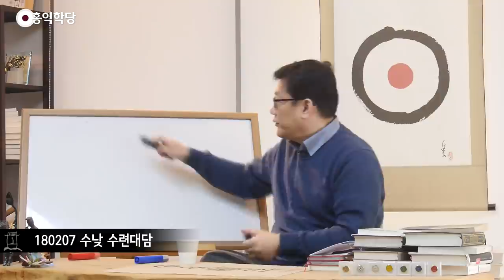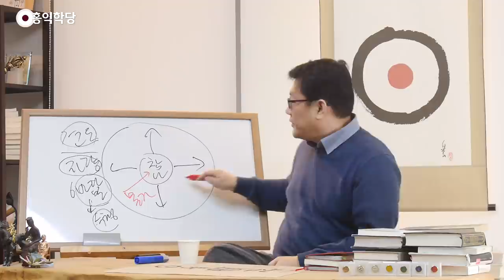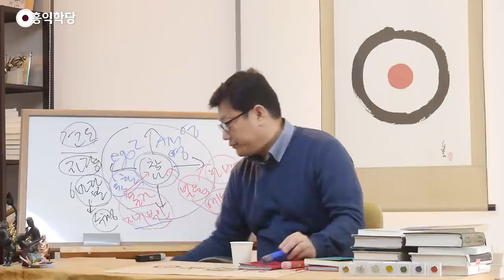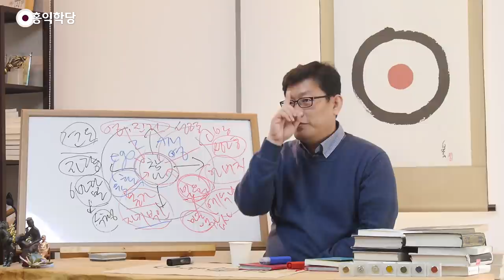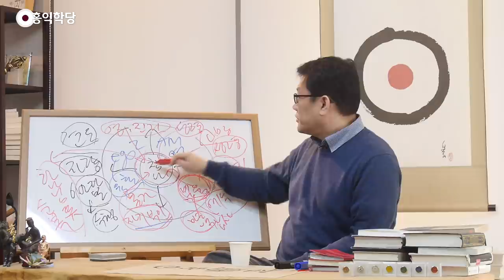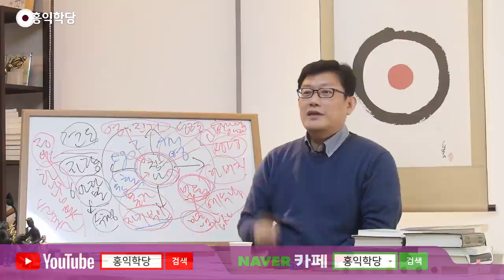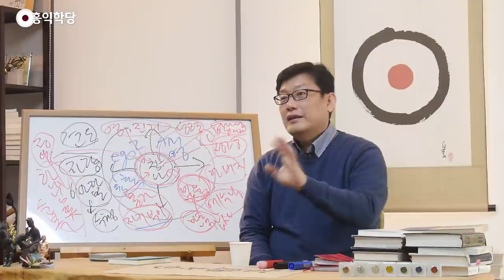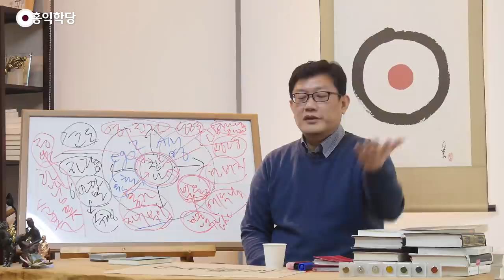[홍익학당] 경천애인, 하나님 나라와 정의를 구하라!(180207)_A892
180912 수낮